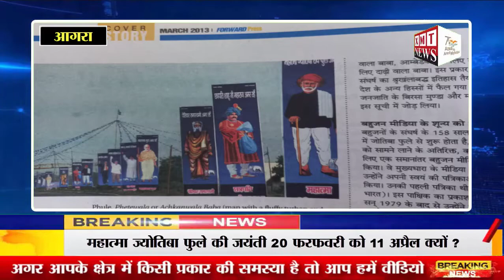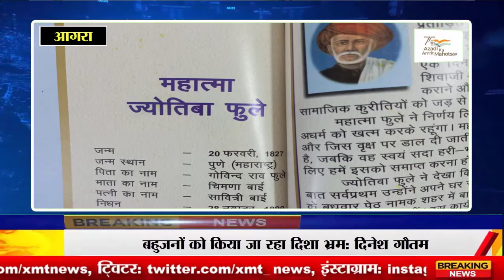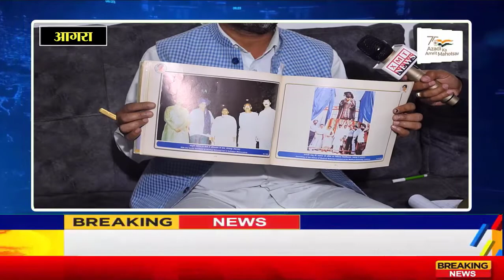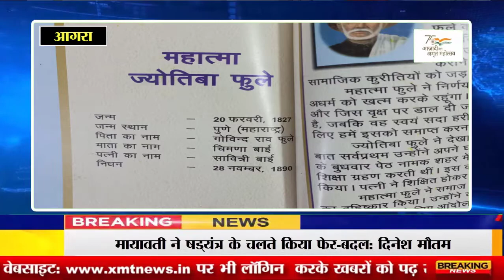मायावती के काले कारनामे का पर्दा फाश: दिनेश गौतम